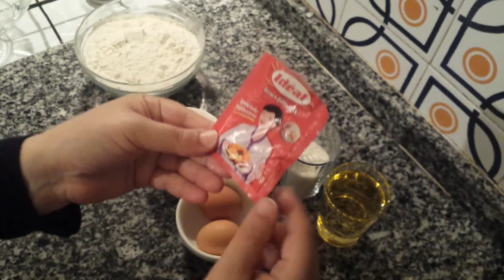جيبي جوج بيضات ونصف كاس كوك👍 وصاوبي اسهل حلوة بمداق الصابلي على شكل مروحة 😋حلويات العيد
حلويات العيد /عيد الاضحى2019